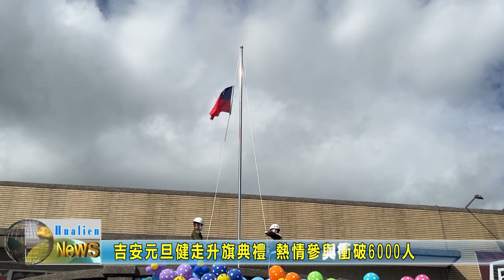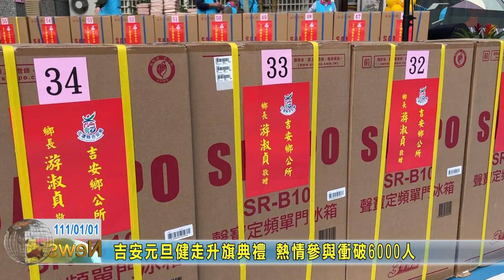20220101 02 吉安元旦健走升旗典禮 熱情參與衝破6000人